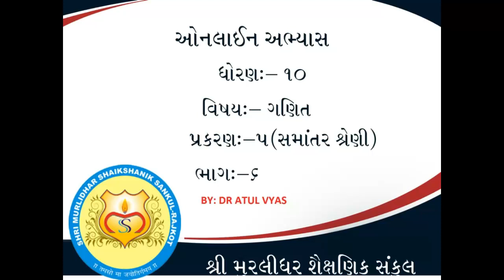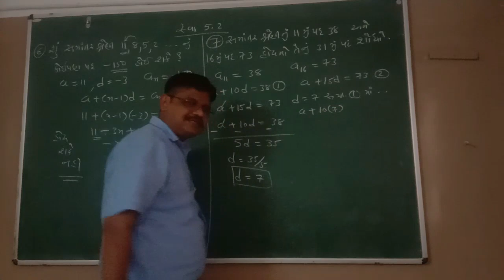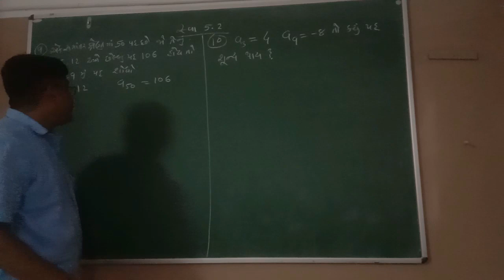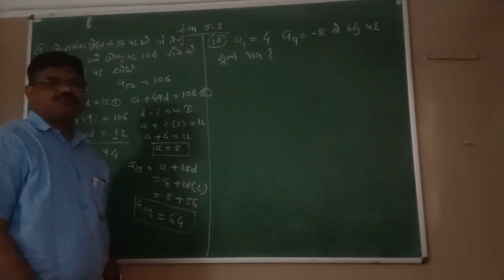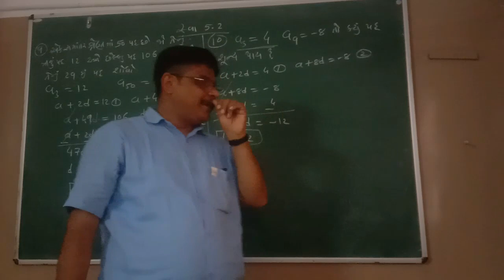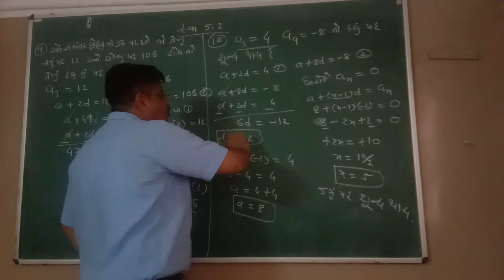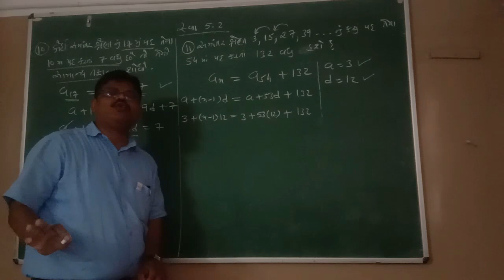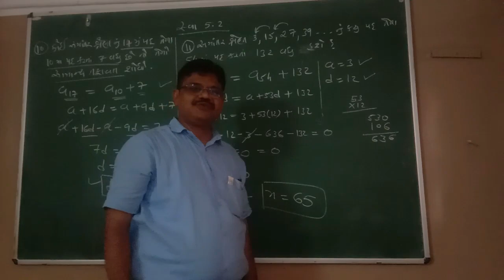10th Maths Chapter 5 Part 6 BY DR ATUL VYAS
10th
 Maths
 Chapter 5
 Part 6
BY : DR ATUL VYAS